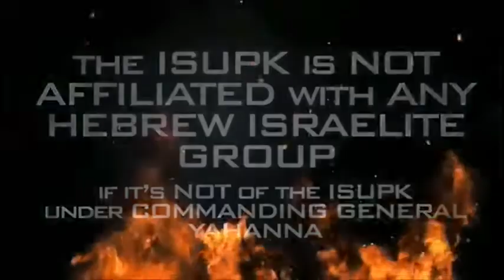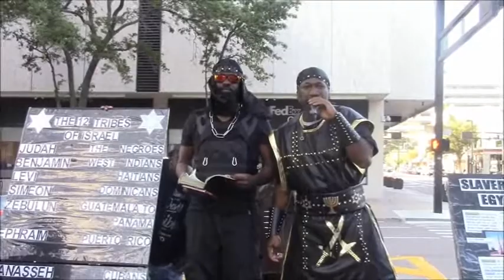BILLCOSBY IS BEING PUNISHED FOR BREAKING GODS LAWS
THE GRILL!!!

SHALAM